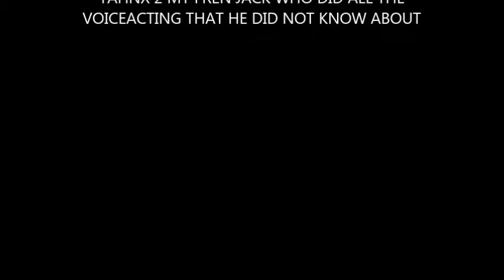FLIGHT OF THE KLEINER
Quick shit video i threw together, watch it or die